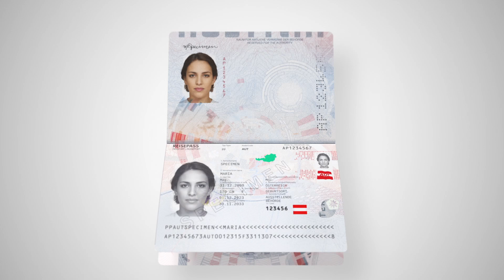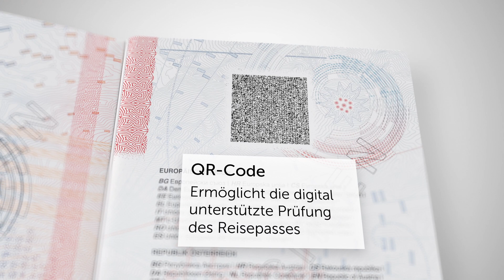Neuer österreichischer Reisepass & CHECK-AT App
Die nächste Generation an grenzenloser Sicherheit.

Am 1. Dezember 2023 startet die neue österreichische Reisepass-Generation mit überarbeitetem Design und modernen Sicherheitsmerkmalen.

Das Cover ist vollständig überarbeitet und enthält das Wort „Österreich“ in der fühlbaren Brailleschrift für Personen mit eingeschränktem Sehvermögen. Die Datenseite des Reisepasses besteht aus Polycarbonat, welches höchsten Schutz vor Manipulation und Fälschungen bietet. Zusätzlich sind, neben vielen weiteren Sicherheitsmerkmalen, moderne High-Tech-Sicherheits elemente wie ein Laserbild-Perforationsfeature und ein Laserkippbild im Pass integriert.

Der bereits vom österreichischen Personalausweis bekannte QR-Code unterstützt nun auch das Prüfen des neuen Reisepasses. Mithilfe der kostenlosen CHECK-AT App können Bürgerinnen und Bürger einfach und sicher ausgewählte Sicherheitsmerkmale des neuen österreichischen Reisepasses überprüfen – in wenigen Sekunden und ohne besondere Vorkenntnisse.

Weitere Informationen zum Reisepass und der CHECK-AT App gibt es